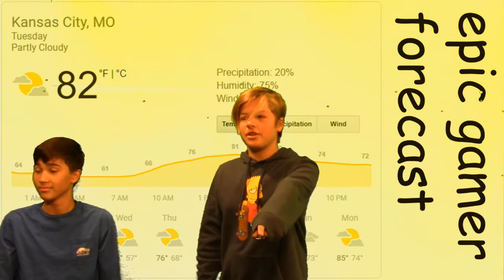Plaza Broadcast September 24th, 2019-2020